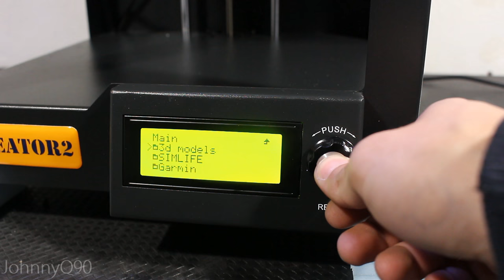3D Printing a C-Clamp - MeCreator 2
Banggood was kind enough to send a nice little 3d printer made by  a Chinese company called Geeetech and more specifically their model, the MeCreator 2. This one comes preassembled, just put some filament on the extruder and you are ready to go. As you can see on the video the quality of the prints can be rather nice, but I've managed to make them even better. Some future projects will need some accuracy, and with this one I'm pretty sure I can achieve the tolerances I want. If tuned properly, the measurements can be spot on. More projects coming with nitro engines and with this 3d printer, it will make it much easier for me to build them.

5%off for the 3d printer and filament  Code: MeCreator